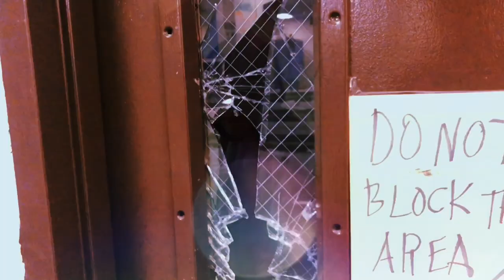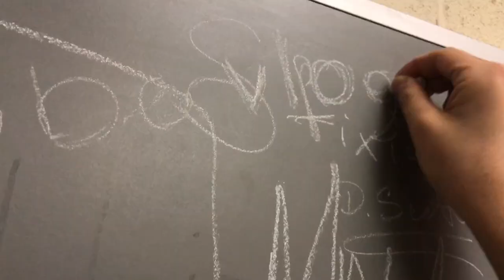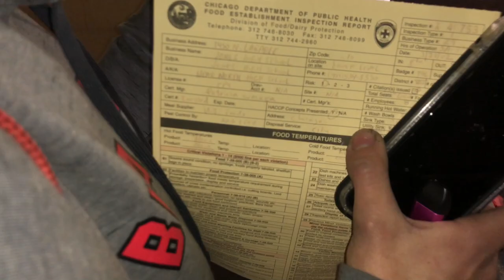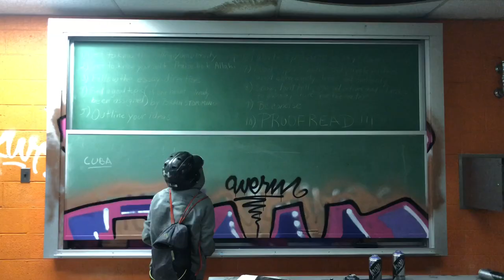THE ABANDONED CHICAGO HIGH SCHOOL WITH MASSIVE POOL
Cole and I went to explore to Abandoned High School in the Chicago Area. An Enormous school with three levels, spray painted art on the lockers, classrooms with beds and a GIGANTIC POOL
Hi guys! Want to see exciting adventures that my crew and I will have? I will be releasing brand new videos to show what’s been going on with my crazy self and the whole gang.

|COLE’S SOCIAL MEDIA|